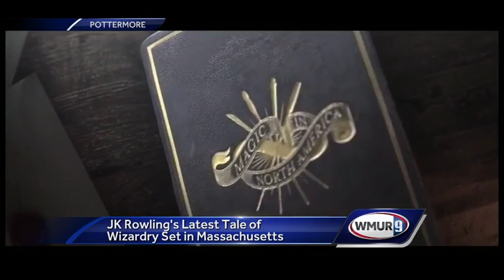JK rowling book set in Mass.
JK Rowling's next book is set in the mountains of the Berkshires in Massachusetts.